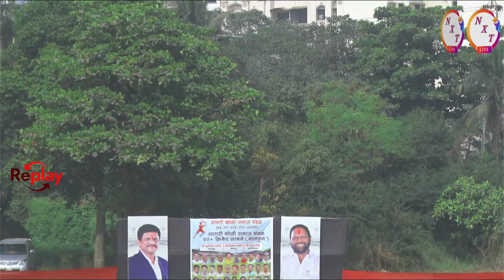NARANGI VS BALKUM / AAGRI KOLI MASTERS 40+ (BALKUM)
NXT LIVE
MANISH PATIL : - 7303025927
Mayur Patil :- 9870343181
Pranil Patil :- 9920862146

Agari koli masters